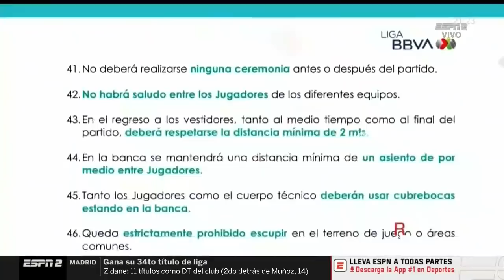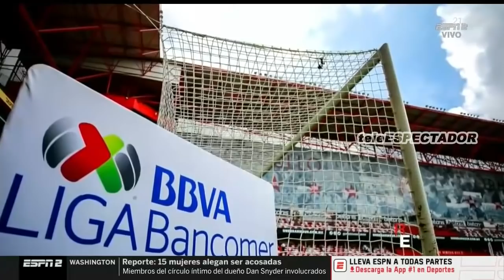Tuca Ferretti no respeto los protocolos de sanidad en la semi CRUZ AZUL v TIGRES Copa por México -FP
teleESPECTADOR

FUTBOL PICANTE
Tuca Ferretti no respeto los protocolos de
sanidad en la semi CRUZ vs TIGRES de la Copa x México
07.16.20